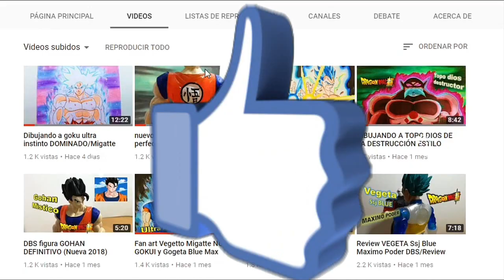One Line art challenge con Dibujame Un*Reto de una Linea Continua Dibujame Master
Hola Amigos en estas Vacaciones nos pasamos por el estudio de dibujame un, y realizamos una increible colaboracion solo para ustedes, en la cual dibujamos dos dragones siguiendo las reglas del reto de dibujar a partir de un sola linea continua ;espero les guste y tambien los invitamos a pasarse por el canal de dibujame un donde realizamos otro divertido reto